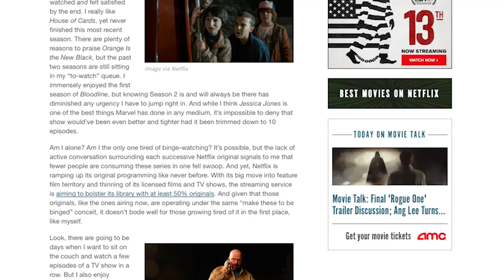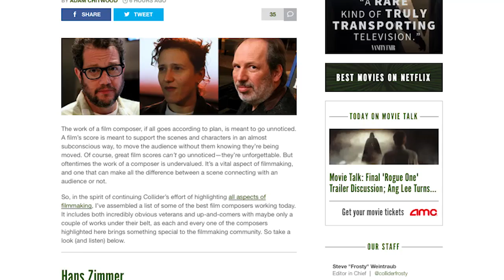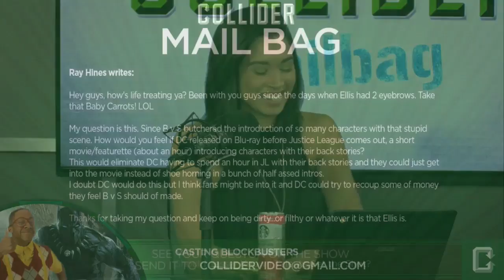Collider Best Of The Week 10/09/16 - 10/15/16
Perri Nemiroff returns for another episode of Best of the Week! Join Perri as she breaks down all the best news segments, clips and bloopers for the week of October 9th through October 15th for all our shows here at Collider Video!